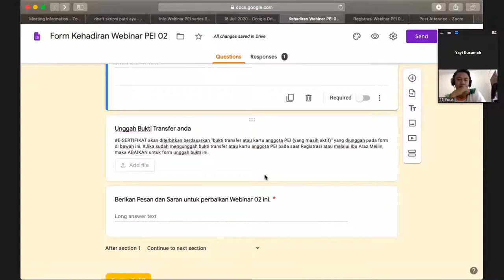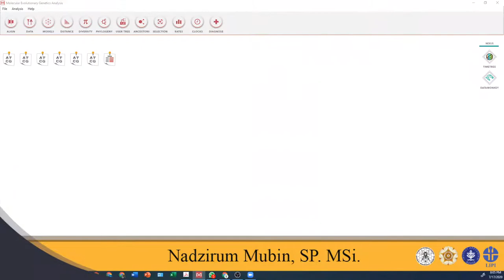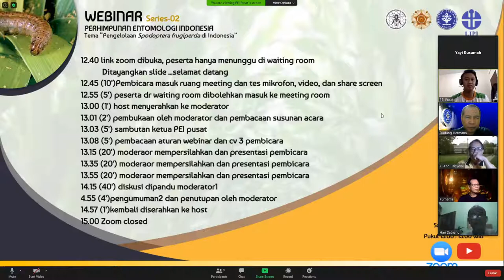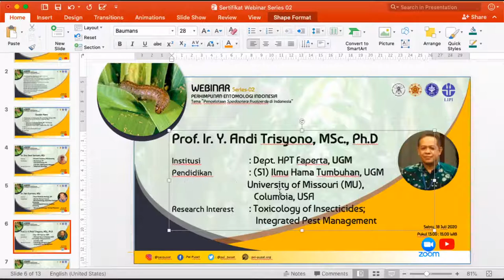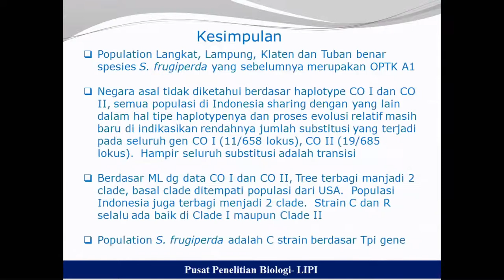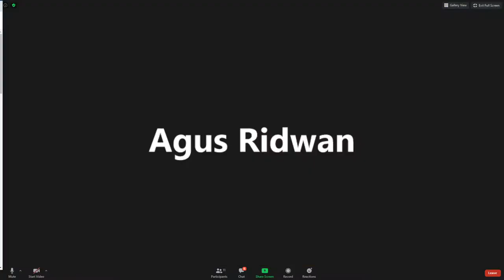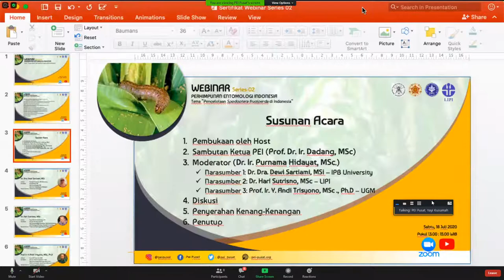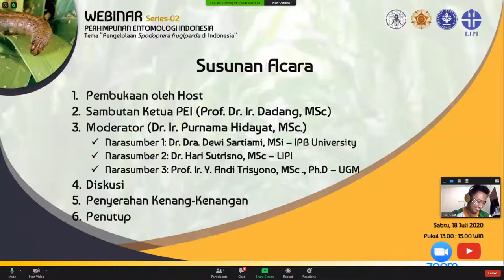Gladi Resik Webinar PEI-02